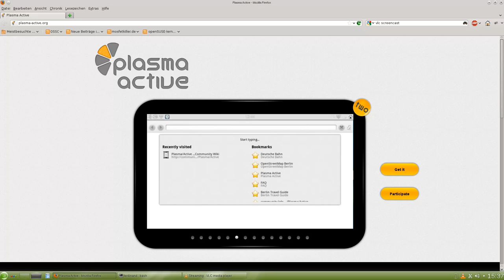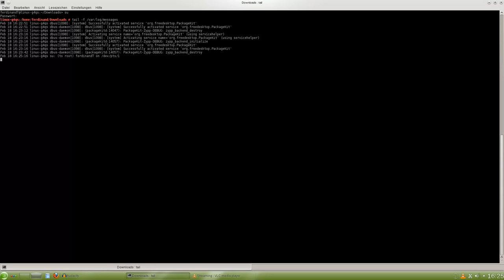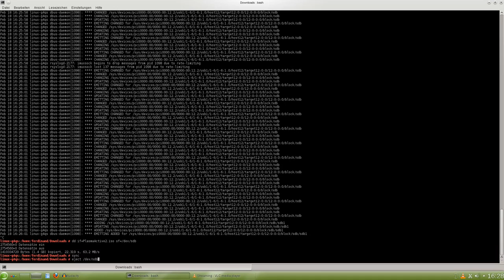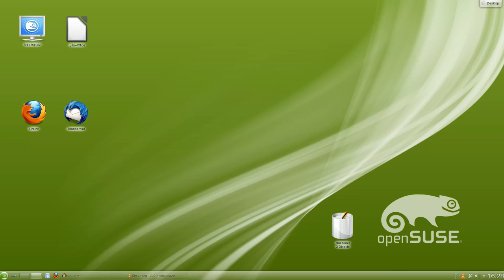WeTab #3: USB Stick mit Plasma Active vorbereiten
In diesem Video zeige ich euch, wie man den USB Stick so vorbereitet, dass man mit ihm Plasma Active auf seinem WeTab installieren kann.
Dieses Video auf der OpenSuseScreenCast Seite gucken:
Befehle aus dem Video:
1. wget -c ADRESSE (siehe Video)
2. tail -f /var/log/messages
3. dd if=plasma-active-2.iso of=/dev/sdb (kommt drauf an, ist unterschiedlich wie im Video vorher prüfen!)
4. sync
5. eject /dev/sdb (das selbe wie bei dd!)